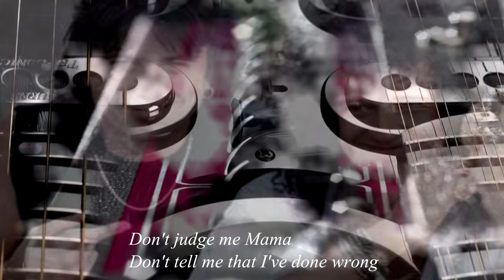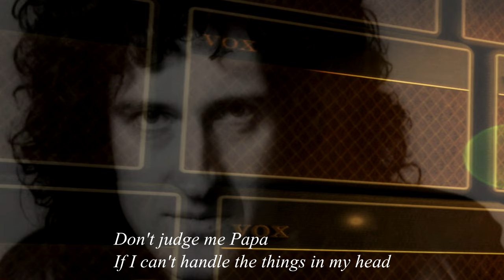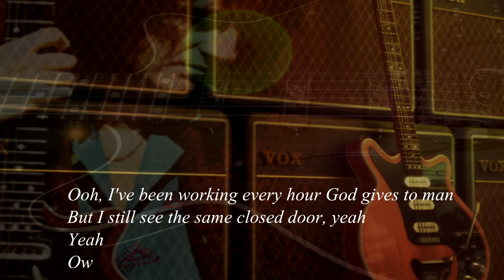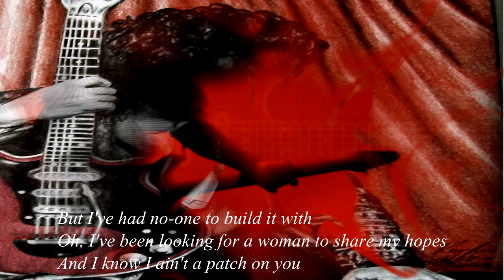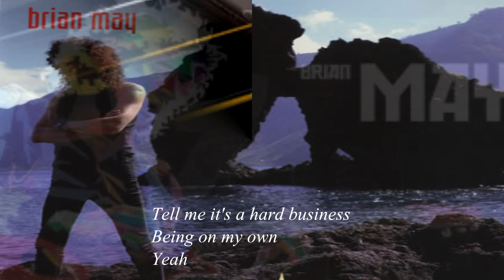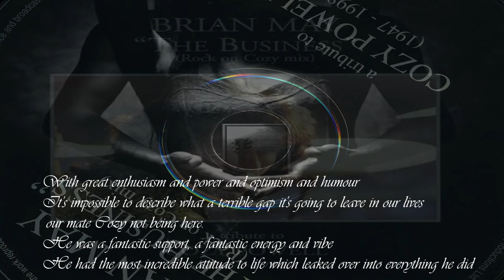Brian May - Business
Luciano Shigueo